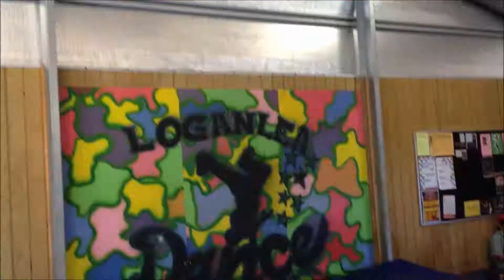Flipping Summer 2014 ~ Love of my life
Travis O'Connor summer parkour and free running edit 2014